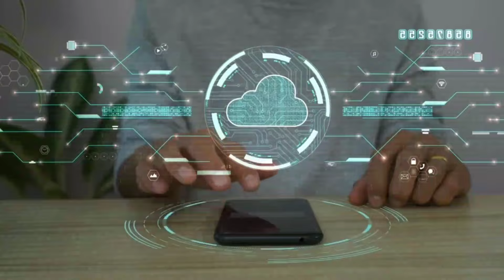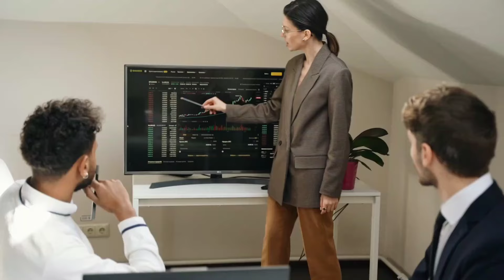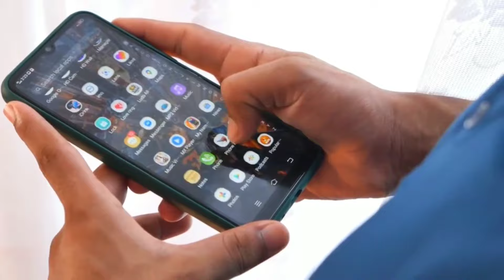Smartphone China Lebih Murah tapi Berkualitas!"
Deskripsi Video:

Pernah bertanya-tanya mengapa smartphone dari China bisa lebih murah dibandingkan merek-merek lainnya? Di video ini, kita akan mengungkap semua rahasia di balik harga yang menarik dan kualitas yang mengejutkan dari smartphone China. Dari proses produksi hingga strategi pemasaran, semua aspek akan dibahas tuntas! Temukan fakta-fakta menarik yang mungkin belum kamu ketahui, dan cari tahu apakah smartphone murah dari China adalah pilihan terbaik untukmu. Pastikan untuk menonton sampai akhir agar tidak ketinggalan informasi penting!